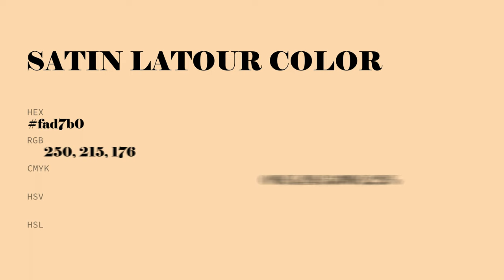Satin Latour color fad7b0 hex Cool Yellow color fad7b0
What color is Satin Latour ? fad7b0 hex, Cool Yellow color fad7b0

Hex fad7b0 Color Code is also known as Satin Latour color

Hex fad7b0 Color code in RGB color code model is created after adding 98.04% red color, 84.31% green color and 69.02% blue color.
Hex fad7b0 Color code in CMYK color (process color) code model is generated after subtraction of 0% cyan, 14% magenta, 3% yellow, 02% black.